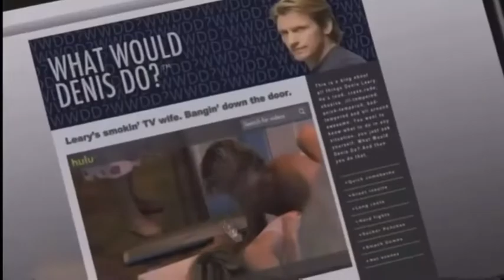"Hulu's Plot to take Over the World Commercials 🌎👁